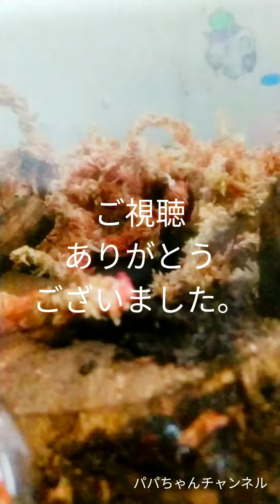【カブクワ バトル】大迫力！リアルムシキング！The battle of Japanese beetles, version2 장수풍뎅이의 결투2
今回、いい画がとれました！
大迫力のバトルをお楽しみください！
他にも動画をアップしています。

日本甲虫之战　扣人心弦